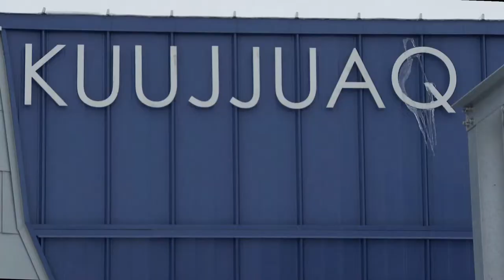AWR Kuujjuaq Championship - 2010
Racers from Resolute, Pond Inlet, Pangnirtung and Kangirsuk meet in Kuujjuaq for the third edition of the Arctic Wind Riders Championship